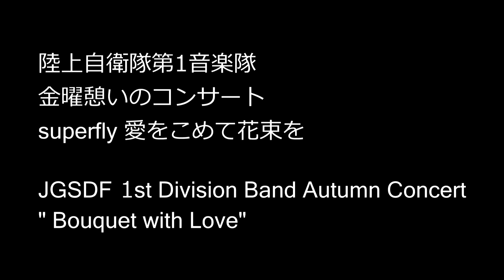陸上自衛隊第1音楽隊 吹奏楽 「愛をこめて花束を」Superfly 憩いのコンサート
吹奏楽「愛をこめて花束を」Superfly
憩いのコンサート
2015年9月

JGSDF 1st Division Band
Bouquet with Love